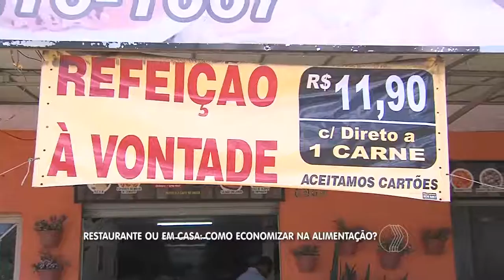JORNAL PARANAÍBA - Restaurante ou em casa: como economizar na alimentação?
Despesas com educação, conta de energia, transporte, combustível, tem elevado a inflação no país. A previsão para o mês de fevereiro é de uma inflação 1,42%, o que não é pouco. Nesse bolo todo também tem os alimentos e aí se as pessoas estão indo menos aos restaurantes. Como empresários e você em casa podem rever os gastos com comida. Menos desperdício, requer mais planejamento na hora do almoço.